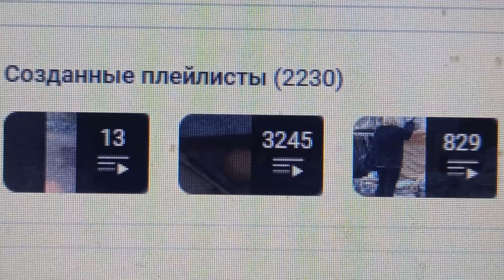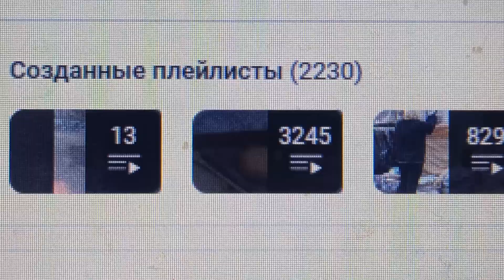2 230 плейлистов создано на моём канале на утро 13-ого Июля 2024 г.